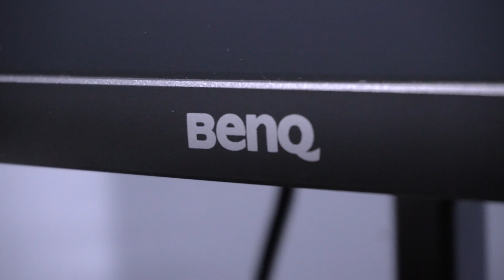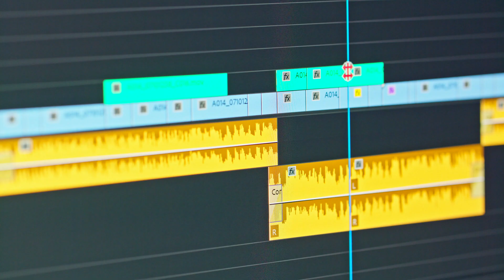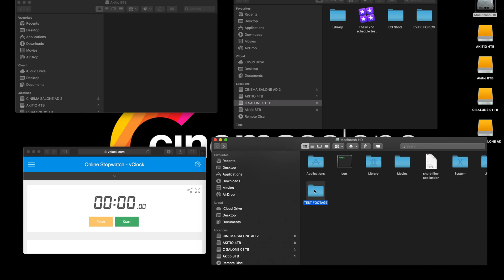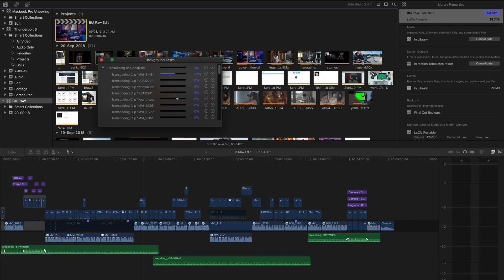Thunderbolt 3 / USB C Connectivity (മലയാളം)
Sreekumar Nair, Colourist & Apple Certified Pro, Cinema Salone, explains about Thunderbolt 3 & USB Type C connectivity.
Thunderbolt 3 price : MRP Rs18,625